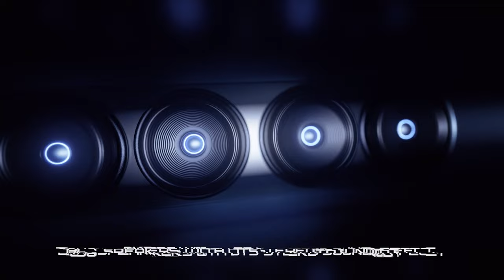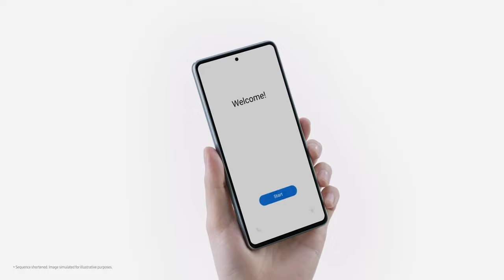5000 TL ile 10.000 TL Arası Alınabilecek En İyi Akıllı Telefonlar! (Ekim 2022)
5000 TL ile 10000 TL arasında alınabilecek en iyi akıllı telefonlar listesinin ekim 2022 favorileri ile karşınızdayım. Bu videomda uygun fiyatlı akıllı telefonları sizlerle paylaşıyorum ve önerilerde bulunuyor. Akıllı telefon fiyatlarının yükseldiği bu dönemde hangi telefon alınır sorusu çok fazla soruluyor.

Videomda herhangi bir reklam yoktur ancak yasal zorunluluk gereği gözüken markalar için REKLAM etiketini kullanmak isterim.

Videoda yer alan cihazlar arasında omix x600, tecno pova 3, samsung m23, Poco M4 Pro, Huawei Nova Y90, Xiaomi Note 11 Pro, Samsung Galaxy A53 modelleri bulunuyor.